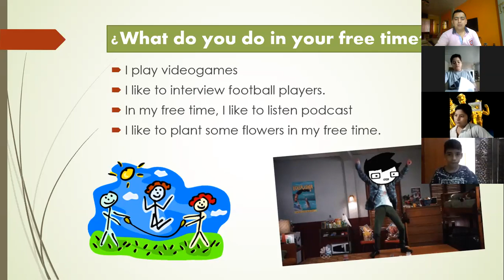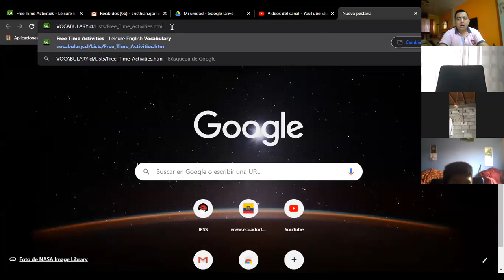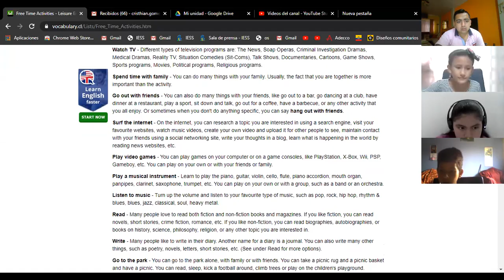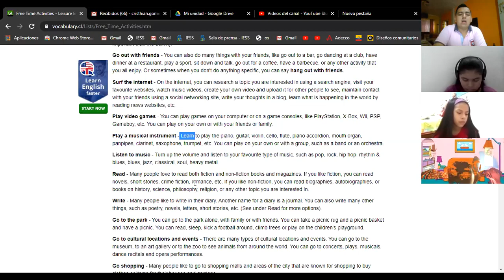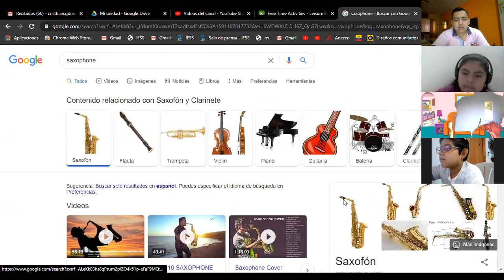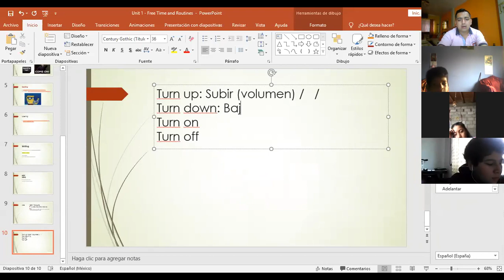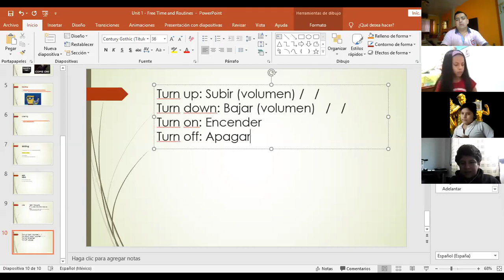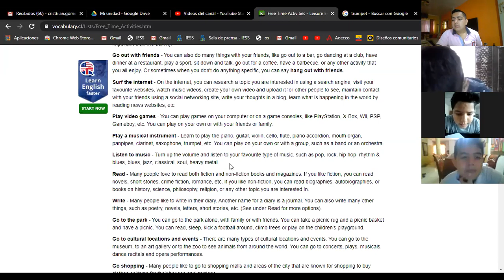7mo A English Class 2 06 2020